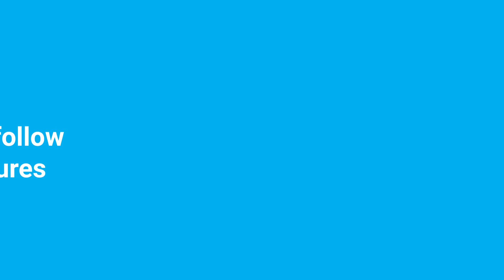What young people miss the most?